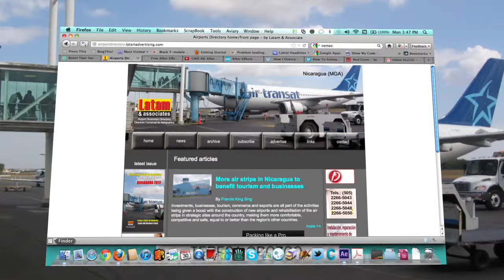Francisco Martínez: Customs Agents training - Capacitando a Agentes Aduaneros [cc: English soon]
MBA. Francisco J. Ramírez explains how to get a training and become an authorized professional Customs Agent in Nicaragua. Mr. Ramírez is a Customs expert consultant, Genaral Manager of Ramar Customs and Transport Inc. and Board Memeber of CADAEN (Association of Customs Agents and Bonded Warehouse of Nicaragua).